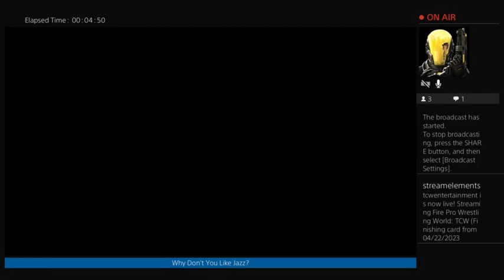Mariko Yoshida vs Manami Toyota vs Io Shirai final part 04/24/2023